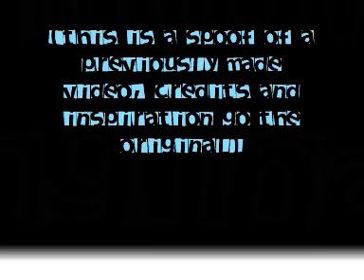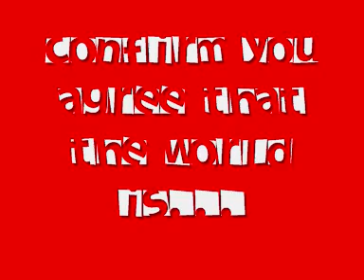The world really is round :O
inspired by soup and gang..it was supposed to be a spoof, "the world is square", but we recorded de videos for dat using phone n cant edit dem..so we decided do lyk theirs..enjoy de girls + 1 guy version ^^

p.s. thines'/mian's and anoder person vid is in thines' camera..will add in theirs aft i've received from her..worth de wait :D